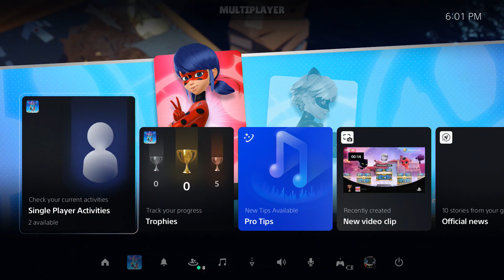Miraculous: Rise of the Sphinx Part 4 ~ WereDad Boss Fight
In this part I battle the boss  and do a few other things

Paris needs a hero! Once again, the city of lights is in trouble as it faces a new menace—the most threatening sentimonster ever created is about to take control! As you take on the personas of the globally renowned superheroez Ladybug and Cat Noir, you’ll need to unveil the diabolical plan hatched by archvillain Hawk Moth—and squash it! Immerse yourself into the magical world of Miraculous and level up your superpowers as you embark on your biggest journey yet!
Take control of Ladybug and Cat Noir, jump and collect macaroons and other collectibles as you platform through the Paris rooftops, battle evilized bad guys and take on bosses as you uncover the sinister plot of the archvillain Hawk Moth.